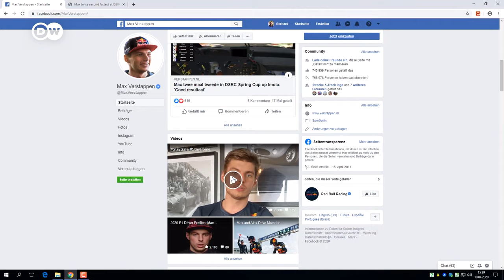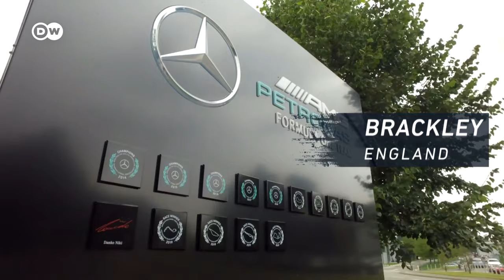Max Verstappen & Lewis Hamilton take on Esport Pros in F1 challenge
F1 champs Lewis Hamilton and Max Verstappen are taking to virtual tracks to stay sharp while not on the real race track. But how do they stack up virtually against the likes of Esports pros such as Brendon Leigh and countless other crack SIM racers?

Report: Gerhard Sonnleitner
Editor: Cem Mete